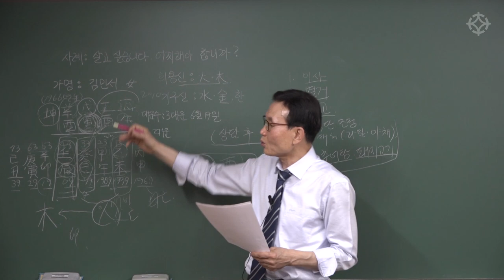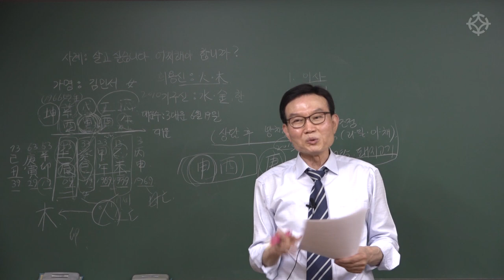사주풀이 먼저 배우기 : 8년에 걸친 사주 감명(3) - 인곡 배창희 선생님 [대통인.com]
사주풀이 먼저 배우기 : 8년에 걸친 사주 감명(3)
[생활 속의 사주 명리]의 저자 인곡 배창희 선생님

배창희 선생님의 전체 강의는 대통인.com 홈페이지에서 인터넷 동영상 강의로, 인터넷 없이 평생소장 평생학습 가능한 대통인USB로 수강하실 수 있습니다.

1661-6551